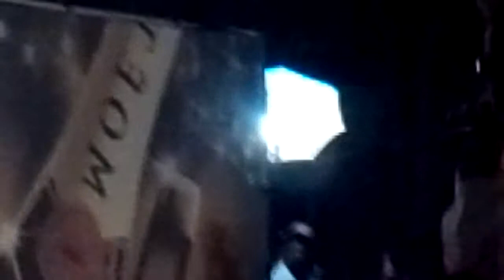one love fest 8/7 /2010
communities   Entertainment   event